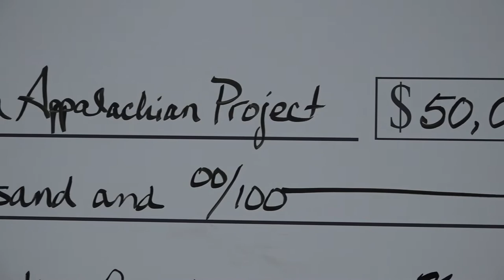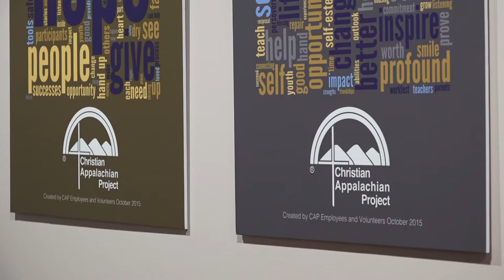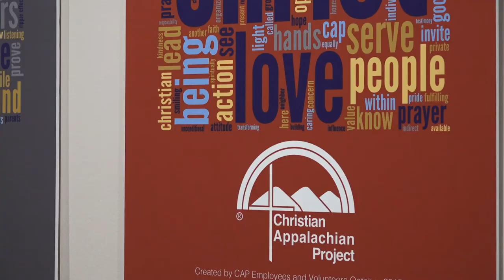Kentucky Power check presentation to CAP